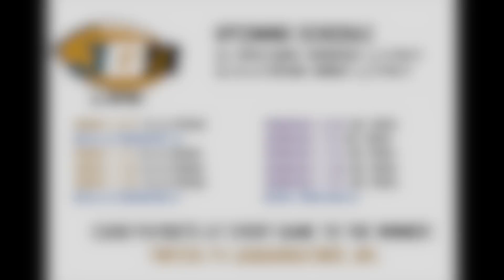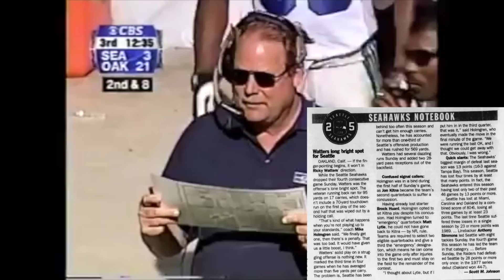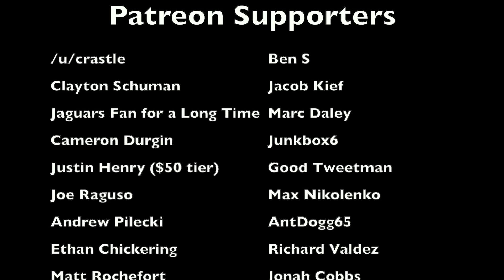The WORST MOMENT of Mike Holmgren's CAREER | Seahawks @ Raiders (2000)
In week 8 of the 2000 NFL season, in a game between the Oakland Raiders and Seattle Seahawks, after both Seahawks QBs Brock Huard and John Kitna went down with a concussion, head coach Mike Holmgren had a decision to make. What Holmgren opted to do, knowing that Kitna had a concussion, was play him, and just hope for the best. It went about as well as you'd expect. This is the story behind the disastrous move that Mike Holmgren made for the 2000 Seahawks, and his inability to care about the health of his players

Members of the 2000 Seahawks:
Kris Heppner
Travis Brown
Jon Kitna
Matt Lytle
Rian Lindell
Jeff Feagles
Brock Huard
Fabien Bownes
Jay Bellamy
Paul Miranda
Ike Charlton
Shawn Springs
Reggie Tongue
Chris Canty
Willie Williams
Kerry Joseph
Charlie Rogers
Ricky Watters
Maurice Kelly
Reggie Brown
Shaun Alexander
Mack Strong
Anthony Simmons
Jean-Phillipe Darche
George Koonce
Marcus Bell
James Logan
Isaiah Kacyvenski
Tim Terry
Robbie Tobeck
Chris Gray
Frank Beede
Pete Kendall
Floyd Wedderburn
Michael Sinclair
Walter Jones
Todd Weiner
Chris McIntosh
Sean Dawkins
Darrell Jackson
Karsten Bailey
James Hill
Christian Fauria
Derrick Mayes
James Williams
Itula Mili
Antonio Cochran
Lamar King
Chad Brown
John Hilliard
Cortez Kennedy
Riddick Parker
Matt LaBounty
Mike Holmgren (head coach)

Members of the 2000 Raiders:
Brett Conway
Shane Lechler
Sebastian Janikowski
Rich Gannon
Bobby Hoying
Tory James
Eric Allen
Darrien Gordon
Charles Woodson
Napoleon Kaufman
Calvin Branch
Randy Jordan
Zack Crockett
Anthony Dorsett
Johnnie Harris
Brandon Jennings
Jon Ritchie
Eric Johnson
Terry Kirby
Tyrone Wheatley
Marquez Pope
Eric Barton
Lance Johnstone
Travian Smith
Greg Beikert
Bobby Brooks
Roderick Coleman
Elijah Alexander
William Thomas
Adam Treu
Barret Robbins
Barry Sims
Lincoln Kennedy
Darryl Ashmore
Matt Stinchcomb
Steve Wisniewski
Mo Collins
Andre Rison
Tim Brown
James Jett
Rickey Dudley
Jerry Porter
Jeremy Brigham
David Dunn
Mondriel Fulcher
Grady Jackson
Regan Upshaw
Tony Bryant
Austin Robbins
Darrell Russell
Josh Taves
Jon Gruden (head coach)